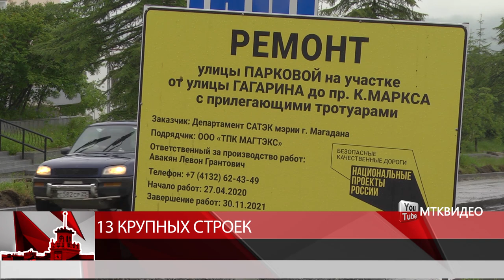13 крупных строек в Магадане